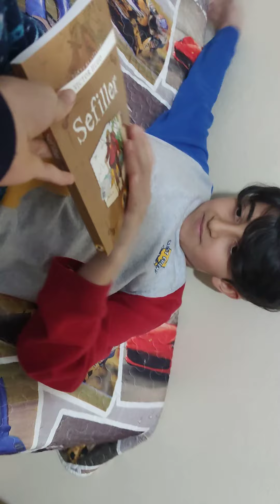Çalışkan öğrenci vs Tembel öğrenci